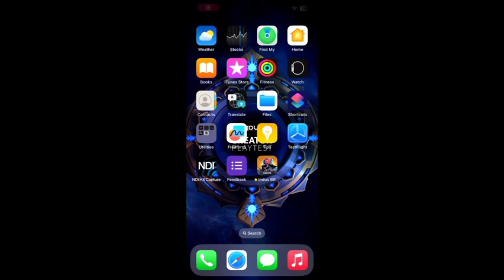LAUNCH SAI PAHELE INDUS KO KAISE KHELE ✅ | INDUS MOBILE SURVEY 🤔 | KYA HUME MILENGA ?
Today👍🏻 video topic is about indus beta version release date 📅.
So my name is Yash😉 I am going to provide you all the new updates✅ and leaks 🔗related to Indus game

Note 1:This Is Channel About Games. Just Need Your Support So That I Can Make This A Reality.

Tag ignore :-
indus playtest 4
Game Size Confirm indus battle royale gameplay
indus gameplay
indus community playtest 4
indus leaks
indus community playtest 4 winners
community playtest 4
indus leaks
WARNING ⚠ : Disclaimer under section 107 of the Copyright Act 1976, allowance is made for “fair use” for purposes such as criticism, comment, news reporting, teaching, scholarship, education and research.Fair use is a use permitted by copyright statute that might otherwise be infringing.Non-profit, educational or personal use tips the balance in favor of fair use.